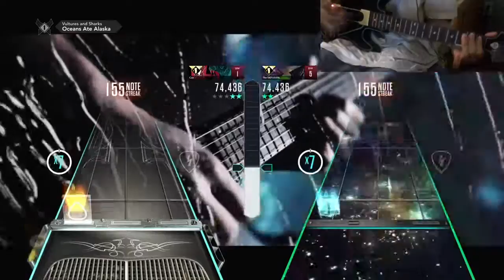GH Live - Vultures and Sharks 100% Expert FC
was another double fc attempt :(